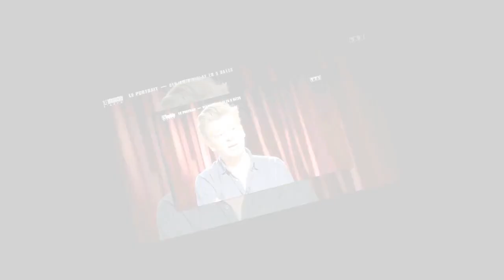Benjamin Biolay : le chanteur se confie sur sa complicité avec Chiara Mastroianni, la mère de sa fil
Benjamin Biolay : le chanteur se confie sur sa complicité avec Chiara Mastroianni, la mère de sa fille